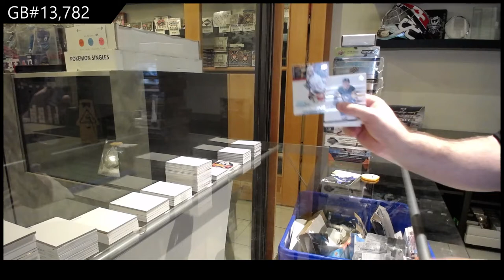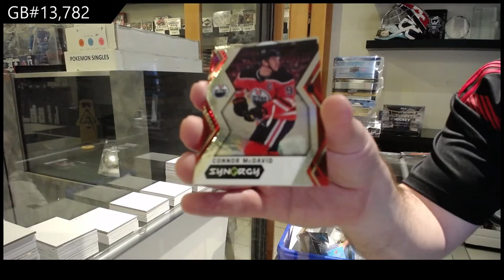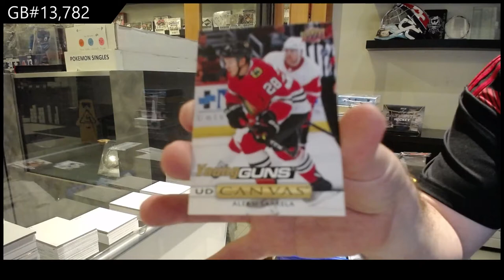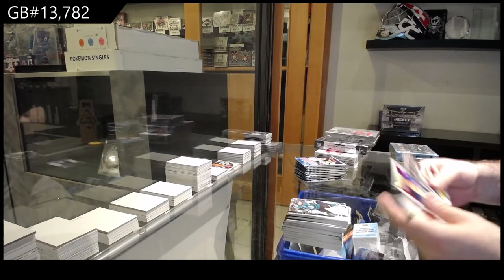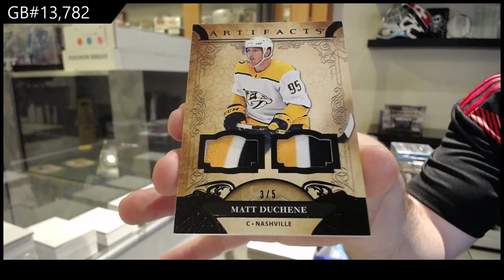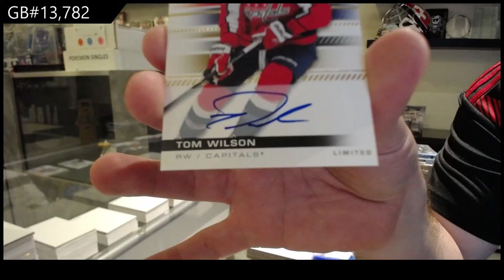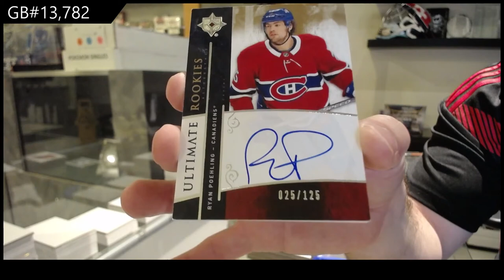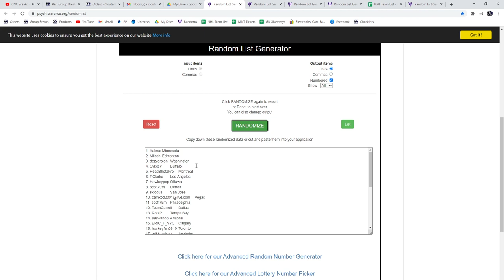10 Box Hockey Mix Break With Splendor - C&C GB #13,782